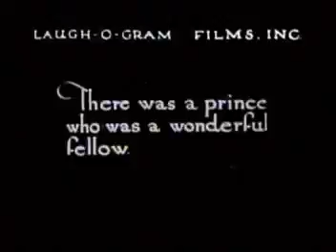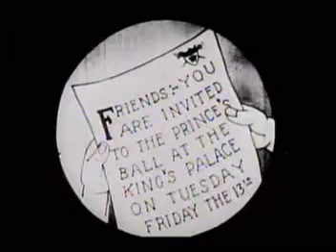Disneys Laugh O-Grams - Cinderella (1922)